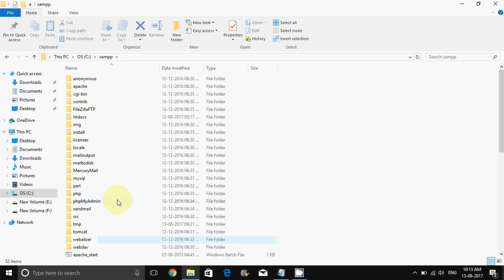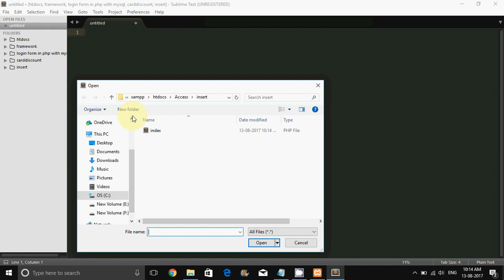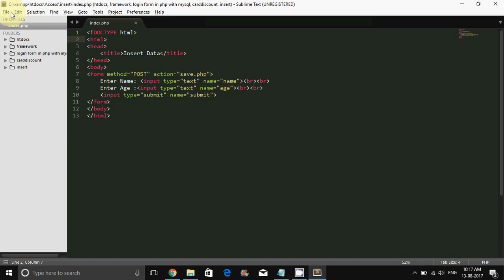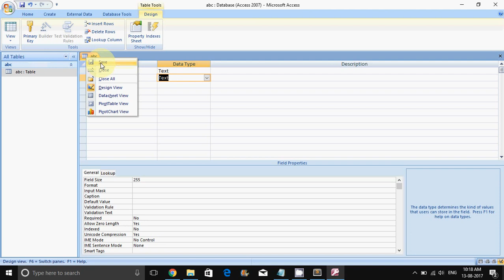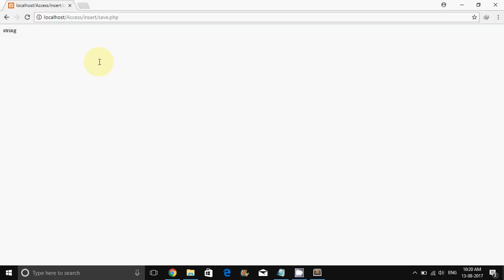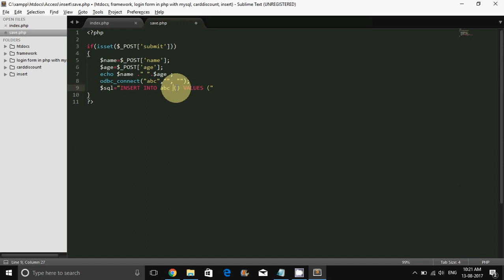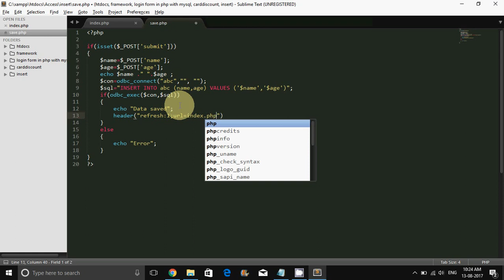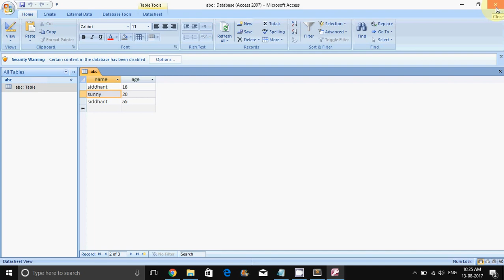How to insert data into access database taking input from user(5/5)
How to insert data into access database
 Taking input from user